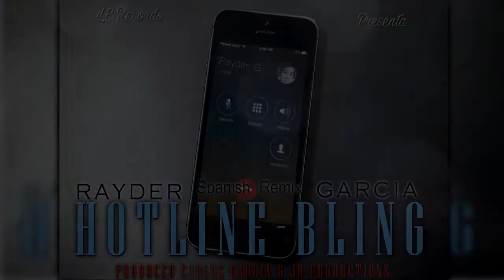Hotline Bling SPANISH REMIX x Jaycee Garcia (Audio Oficial)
📀 Ian Music & Carlos Garcia 📀
🎤  Artista: Jaycee Garcia
🎵  Mezcla y Master: LE-Rekordz

⭐ ⭐  ¡Sigue a Jaycee Garcia! ⭐ ⭐

🌟 Ian Music 🌟 🌟 Soulsess Records 🌟  🌟 Jaycee Garcia 🌟 🌟 Rayder Garcia 🌟

[TAGS IGNORAR]
"Mc Aese , mcwero , sargento rap , mente en blanco , adan zapata

, kodigo 36 , Garba zento , koner lp , maury anaya , skipeer ,

rojo manzana , al oido sargento rap , romantico 2012 . romo one

, xhezus , crasek & deep , kodigo 36 , santa rm , zmoky , doble

man , master , manhy , te amo te marchaste me dejaste no puedo

vivir sin ti te extraño lo eres todo verde limon , tipico de

quinseañera , mc reyven , zmoky santa rm , neztor mvl , mc

ryser , koner lp , daeck , mc davo ,arsenal de rimas , erick

santos , reke , arte en el verso , gamberroz , soldados del

reino , cartel de santa ,mizaDL , Master , Taka , Strack ,

Crasek , Deep , Skiper , rap romantico , dosek , Garba

zento , mc Reyven , Esmero De Monserga , Neoz Madafakrew Y Arte

bases rap romantico
canciones rap romantico
frases rap romantico
etra rap romantico
musica rap romantico
videos rap romantico
ropa rapero
rapero español
musica rapero
os rapero
musica la mejor
la mejor musica para descargar
J Alvarez Como Explicarte (Remix) (LETRA)
Como Explicarte Letra De J Alvarez ORIGINAL
Letra De Como Explicarte De J Alvarez ORIGINAL
Como Explicarte Con Letra ORIGINAL De J Alvarez
daddy yankee, wisin y yandel, farruko, j alvarez, nova y jory
arcangel, de la gueto, jowel y randy, baby rasta y gringo,
rakim y ken, !@#$%^&*, macano, chapa c, don omar, taboo,
Reggaeton de en Argentina, puerto rico, colombia, venezuela,
ecuador, bolivia, peru, chile, uruguay, paraguay
ORIGINAL® reggaeton HD 1080p CHAMPETA BACHATA LO MAS NUEVO

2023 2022 reggaeton REGGAETON ROMANTICO hd LO MAS NUEVO 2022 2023 NUEVO

HD EL CELLELE JHON EL LEGENDARIO reggaeton cristiano REAGGETON

REMIX NUEVO 2023 LOS LUNATICOS DE COLOMBIA New Reggaeton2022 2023

NEW ELLA ES MANIATICA El Celele Jhon El Legendario ft Erre

Kinze Mikey Bass Reggaeton HD1080pVALLENATO underground

Reggaeton Perreo vallenato colombiano HD

NUEVO reggaeton cristiano hd 1080p reggaeton Reggaeton

Romantico  Reggaeton Romantico BARRIOSTEREO NADIE

COMO YO CON LETRA CONMIGO SIEMPRE LYRICS DJ KIELITO

PANAMAMUSIC PAULINA RUBIO TITO EL BAMBINO TE PIDO PERDON VIDEO

OFICIAL DADDY YANKEE DESCONTROL CAMILA MIENTES THALIA

EQUIVOCADA REGGAETON ROMANTICO TONY DIZE DOCTORADO JOSENID AMOR

DE COLEGIO EN VIVO ENRIQUE IGLESIAS FEAT JUAN LUIS GUERRA

CUANDO ME ENAMORO guitar ballads romantic music latin with

onscreen lyrics reggaetonew reggaeton dance yt:stretch=16:9

remix video clip Chino Nacho Supremo principe azul sin ti el

poeta mi nina bonita tu angelito chino nacho jay sean luis

enrique nuevo  estreno supremo Enrique estoy enamorado bebe

Regalame un Muack Por Eso Quiero loco Bachata Rosa Pobre

Corazon Sera Que Tengo LA Culpa albumChino Nacho Randy:

Rincon De Romos Rap"